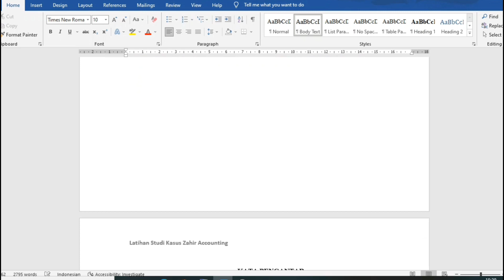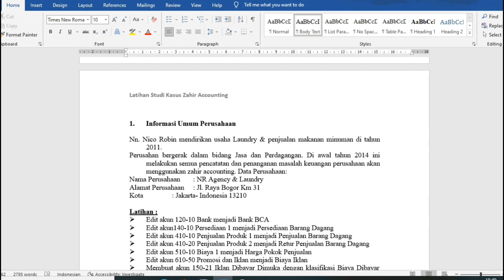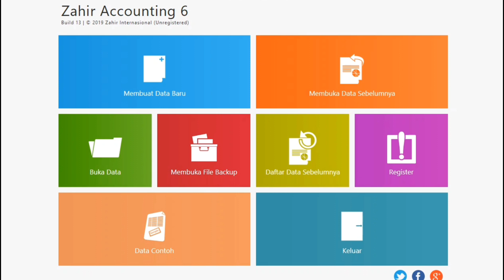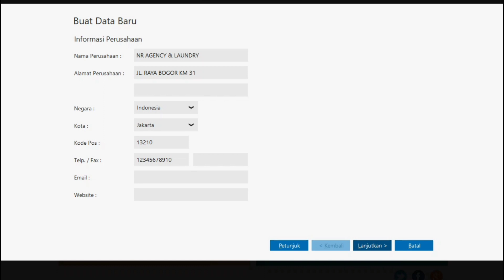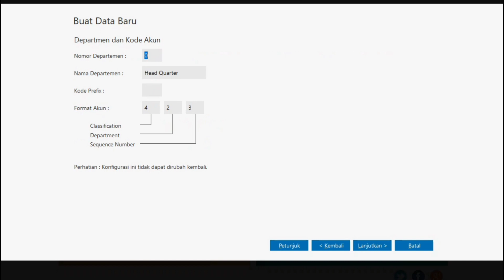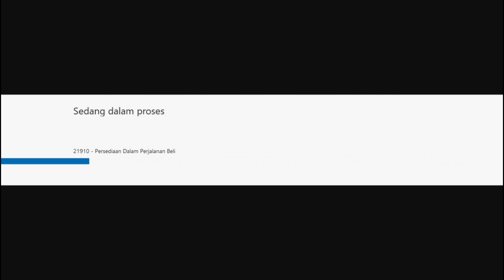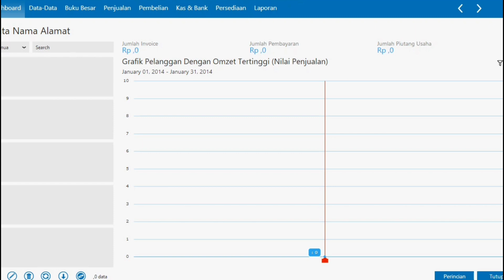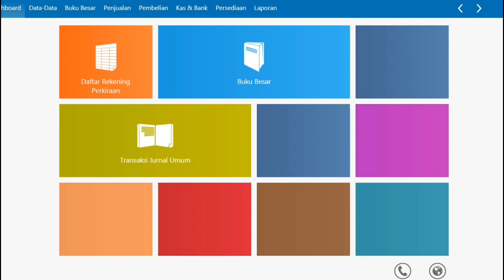INPUT DATA PERUSAHAAN BARU (nr agency & laundry)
Sebelum kalian memulai penggunaan Zahir Accounting 6, Anda harus memiliki data yang akan dijadikan sebagai database pengerjaan pembukuan keuangan kalian di software ini mulai pencatatan, pengeposan (posting), hingga menghasilkan laporan keuangan. Sekali kalian membuat data baru, data tersebut akan menjadi data tetap yang akan terus kalian gunakan selanjutnya.
Pembuatan data keuangan baru diawali dengan mengeklik pilihan Membuat Data Baru yang ditunjukkan dengan warna latar biru pada tampilan awal Zahir Accounting 6. Selanjutnya kalian akan melalui beberapa tahap mudah seperti yang Mimin jelaskan di Vidio.